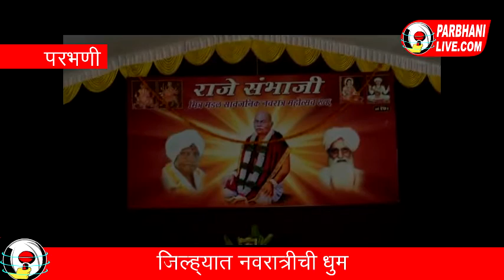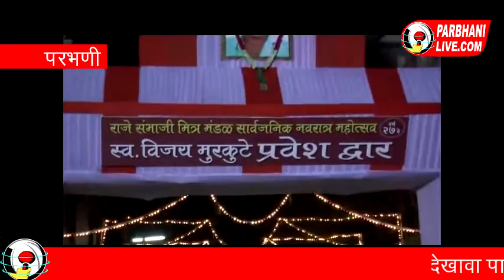परभणी-जिल्ह्यात नवरात्राची धूम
राजे संभाजी मित्रमंडळा कडून साडे तीन शक्तिपीठांचा जिवंत देखावा